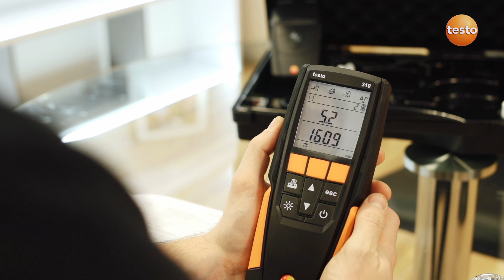Testo 310 Flue Gas Analyser - Set Up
This video covers:

• How to set up a New Testo 310 Flue Gas Analyser
• How to change settings of an Testo 310 Analyser that has already been set up